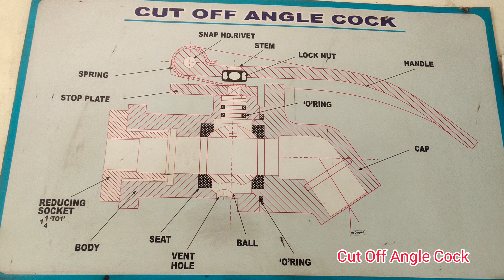ICF Coach LHR Coach Break Assemble parts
This is basically a vlogging channel where I Upload videos of amazing places and some the best traveling spots where you can spend your time and enjoy yourself with your friends and family . And this is just the beginning , a lot more content will be covered and I'll possibly try to bring all the new and best - experiencing videos with lots of fun to watch for all our viewers and we'll be trying the new things in the best way possible . And in return , we just need all your love and support .